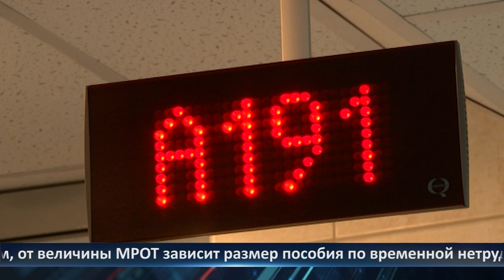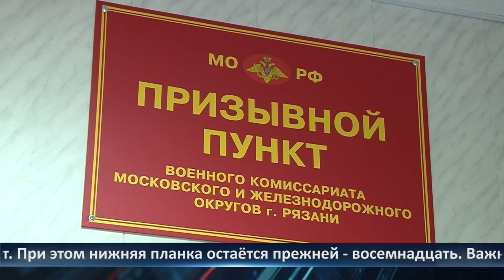День города - новости Рязани 09.01.2024